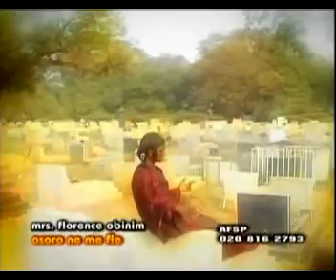GhanaGospel.Org - Mrs. Florence Obinim - Osoro Ni Me fia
Mrs. Florence Obinim - Osoro Ni Me fia